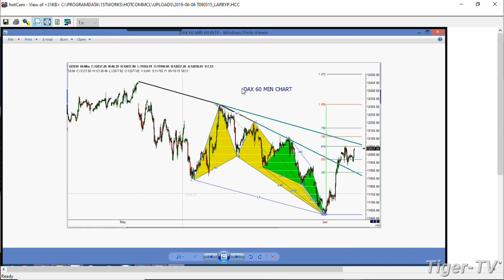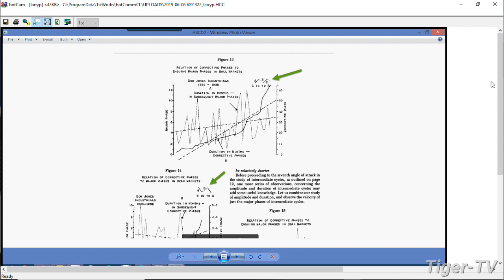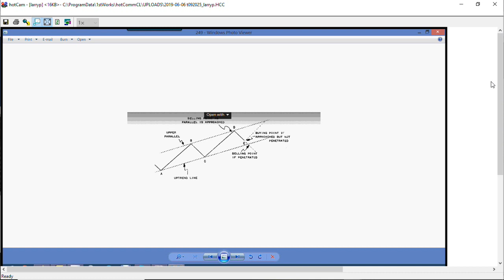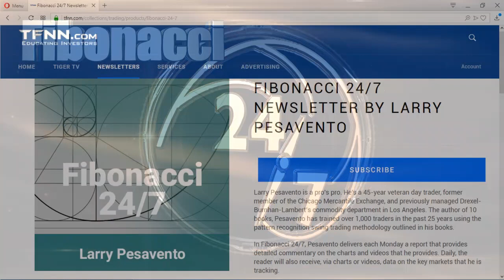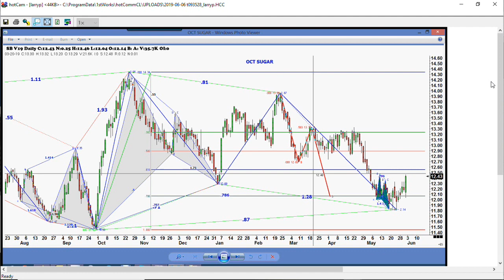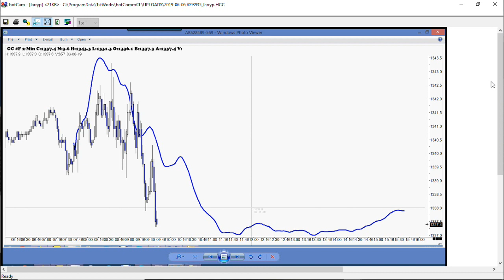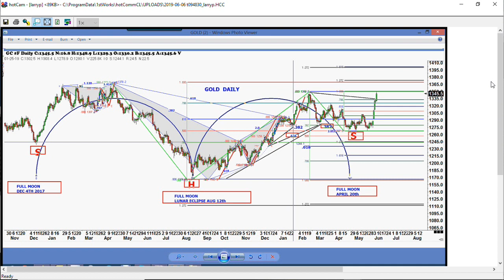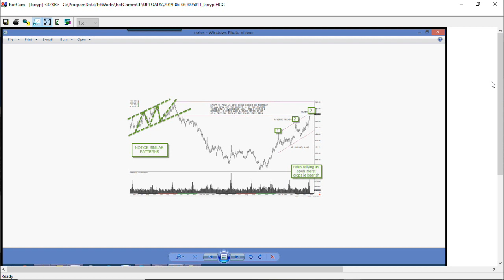June 6th, Trade What You See with Larry Pesavento on TFNN - 2019